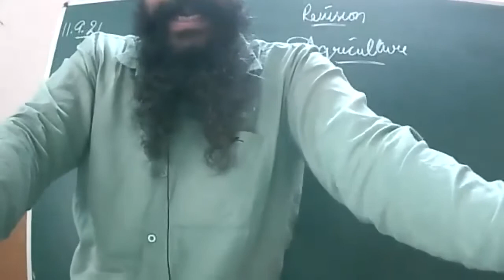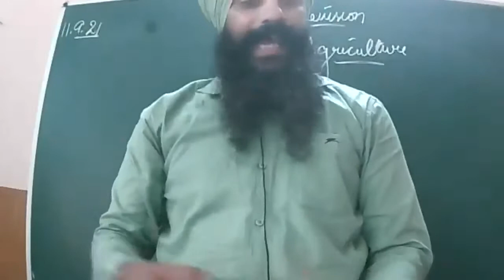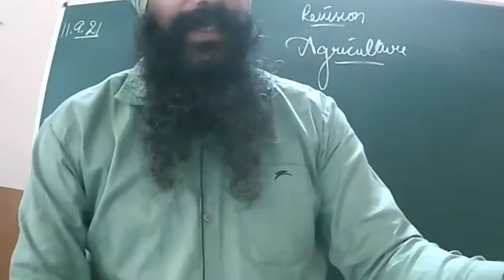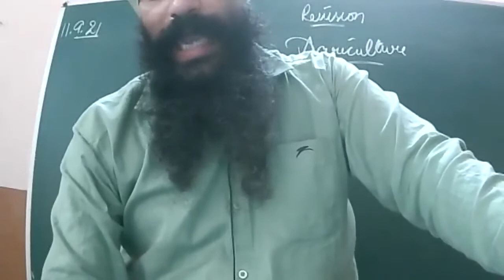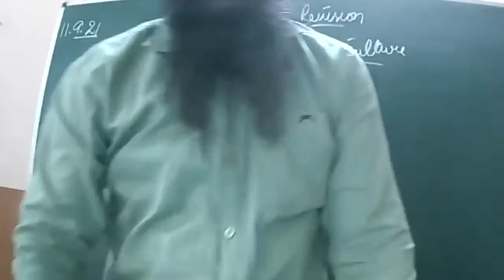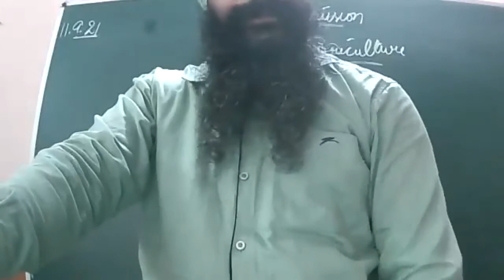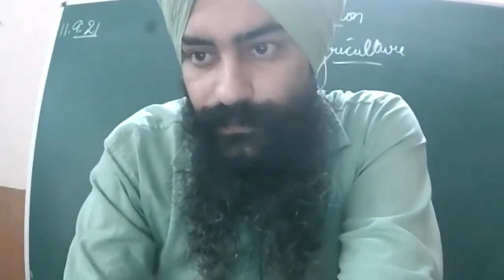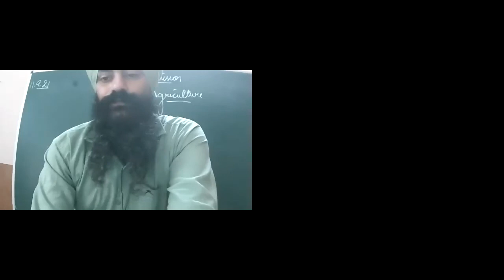11 9 2021 10 A GEOGRAPHY